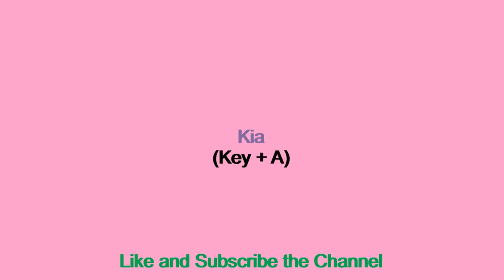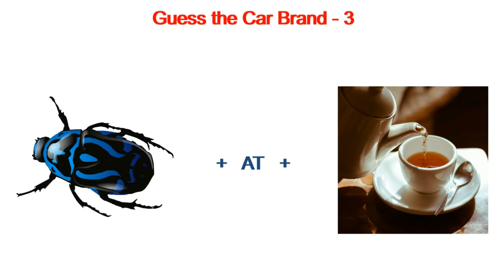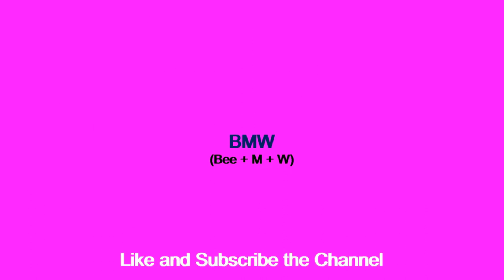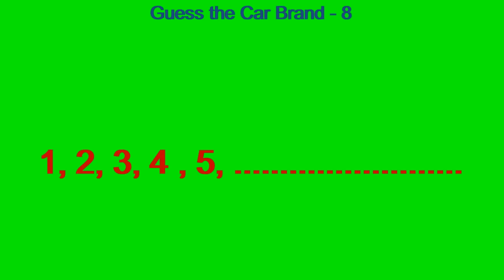Guess the Car Brand 1 - 10 | KNOW iT